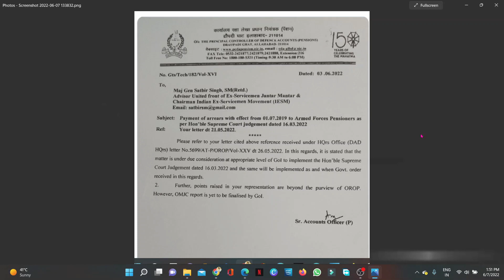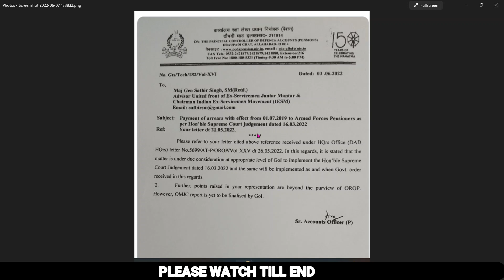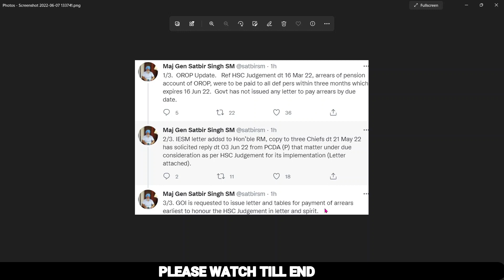OROP TABLE CHART और ARREARS पर PCDA ने जारी किया LETTER कब तक मिलेगा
*  PCDA(P) ने जारी किया  OROP टेबल और
* ARREARS चार्ट के बारे मै लेटर .